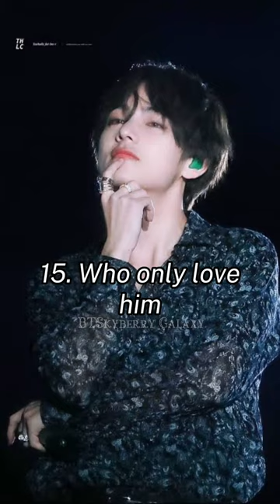Are you Taehyung’s ideal type girl